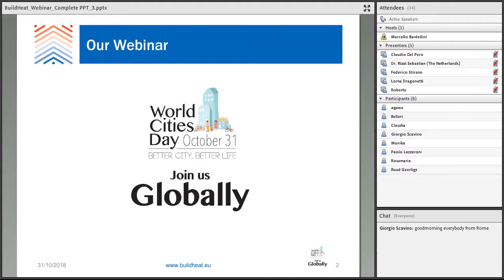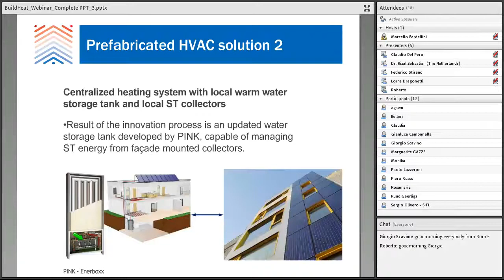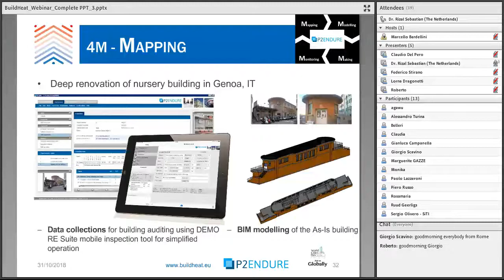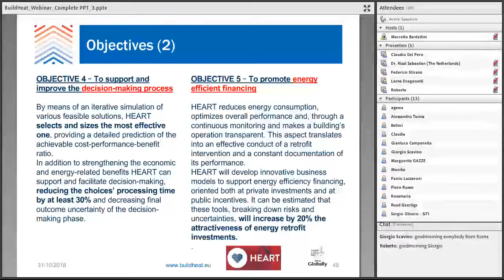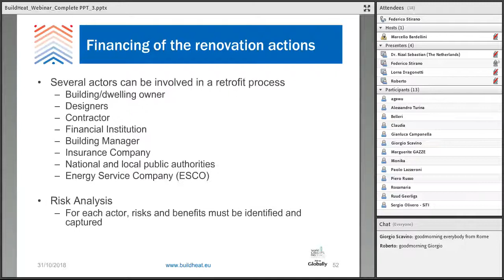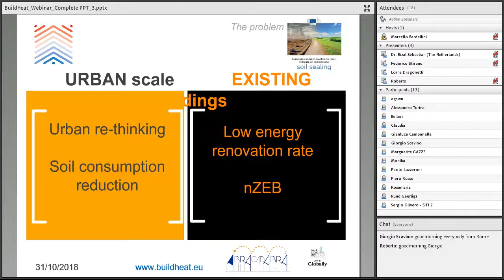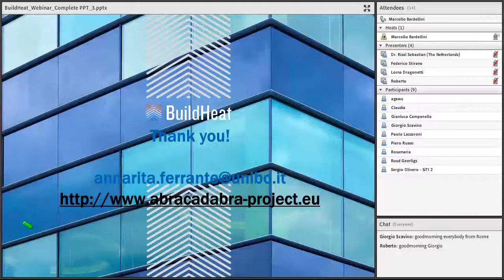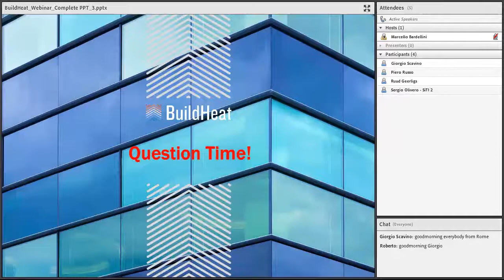World Cities Day 2018 - BuildHeat, ABRACADABRA, HEART and P2ENDURE webinar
In the framework of the World Cities Day 2018, BuildHeat in collaboration with other 3 EU-funded like-minded projects has carried out a webinar to share innovative approaches, lessons learnt and results achieved in the retrofitting of multifamily houses at EU level. Listen here the webinar recordings!